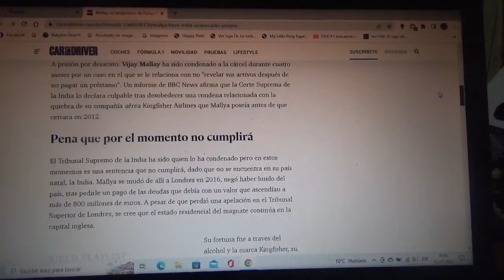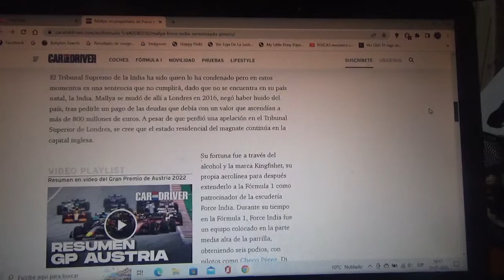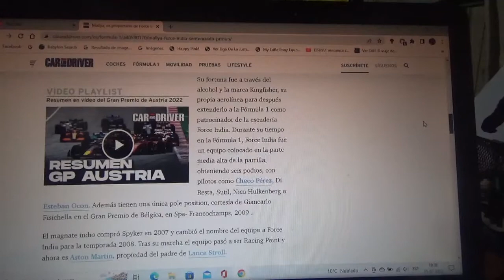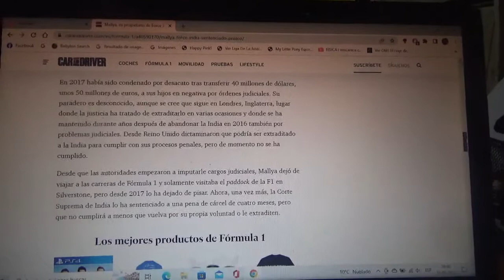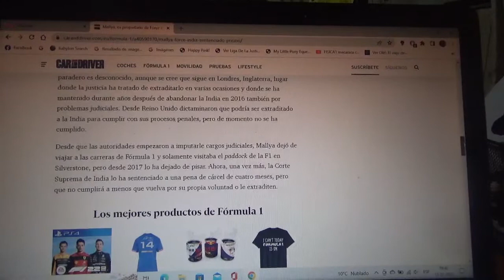Vijay Mallya sentenciado a prisión en India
Al antiguo propietario del ex equipo Force India(ahora Aston Martin) se le impuso esta sentencia por desobedecer una orden judicial y podría pasar cuatro meses en una penitenciaria en su país natal